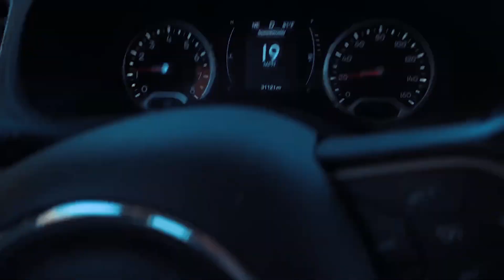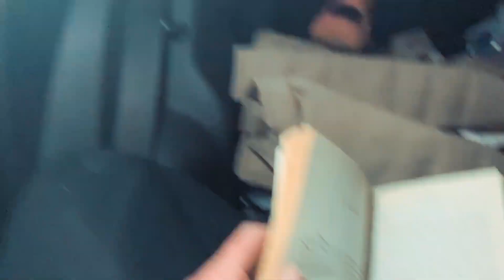The Road to Crown King Arizona I Chasing the Black Canyon Ultra and Exploring the Desert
Join us as we spend a day in the desert chasing my brother who is running the Black Canyon Ultra.

With broken toes I can't get out far but we manage to hike a bit of the BCT and find a few hidden gems that make desert life oh so magical.

This is the back road to Crown King Arizona and one of my favorite places on earth. Come along to see the treasures that are hidden beyond the dusty road.
Follow along on IG for more desert adventures @a_azgirlandherdogs
Check out the Blog for tips and tricks for traveling to Southwest with your dog